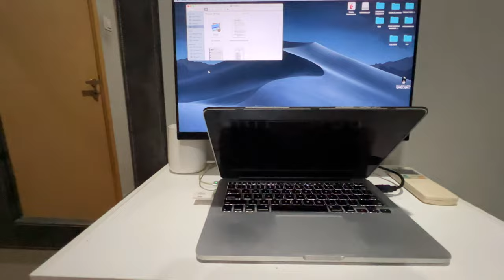file from i movie desktop